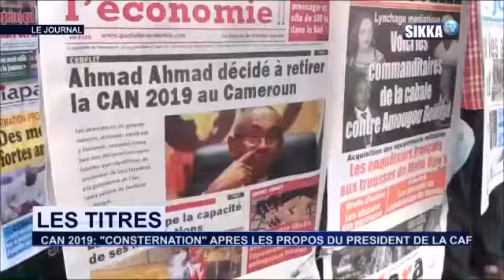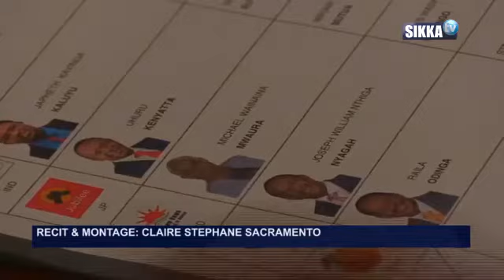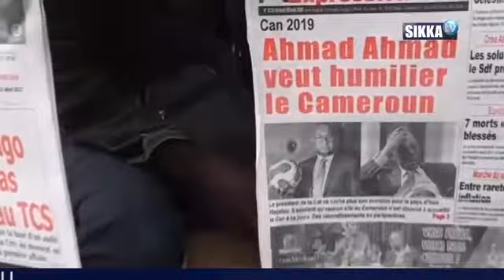JT SIKKA 13H DU 09 08 17